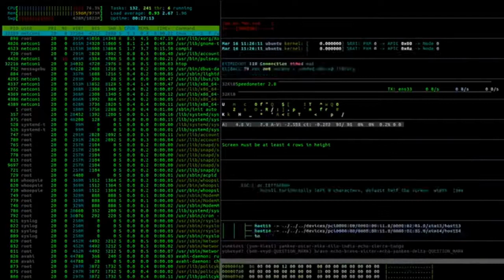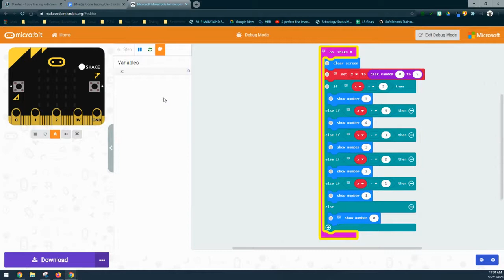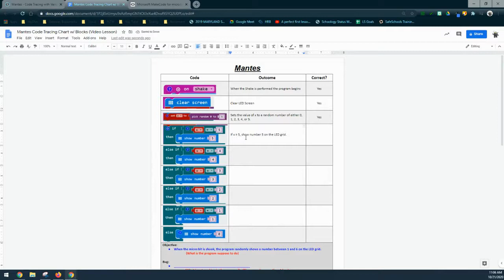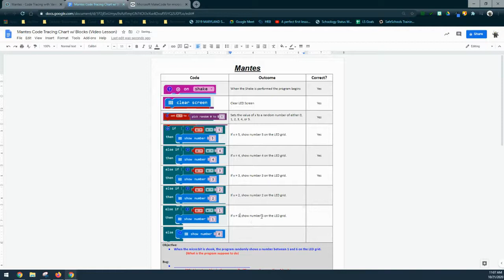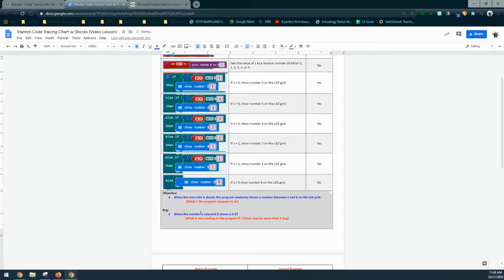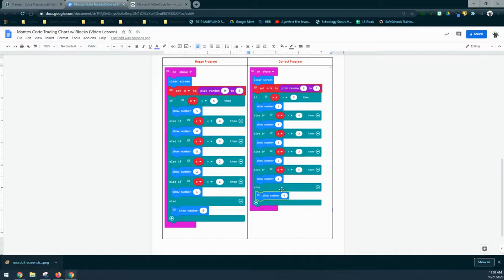Mantes - Code Tracing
This video lesson will demonstrate how to Code Trace or Debug the Mantes program